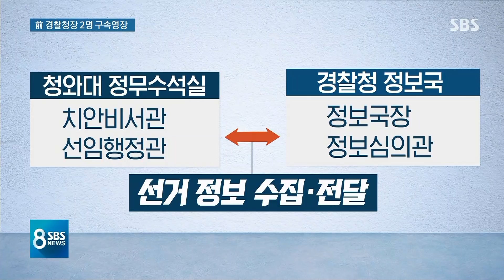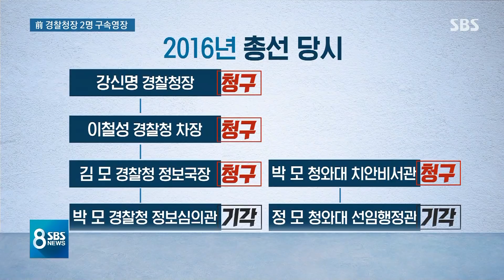'정보경찰 총선 개입' 강신명·이철성 전 청장 구속영장 / SBS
박근혜 정부 시절 경찰 수장을 지냈던 전직 경찰청장 2명에 대해서 검찰이 구속영장을 청구했습니다. 지난 2016년 총선에서 정보 경찰을 동원해 선거 정보를 불법 수집한 혐의입니다.
전형우 기자입니다.